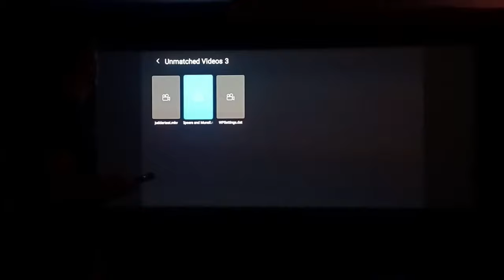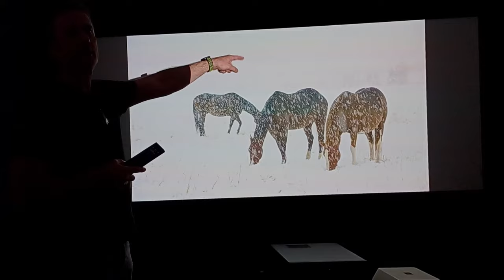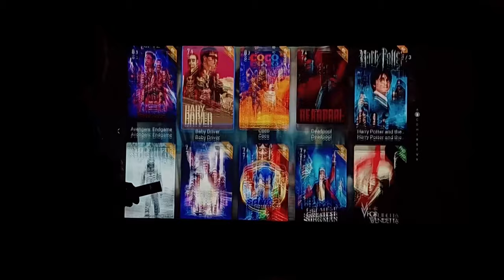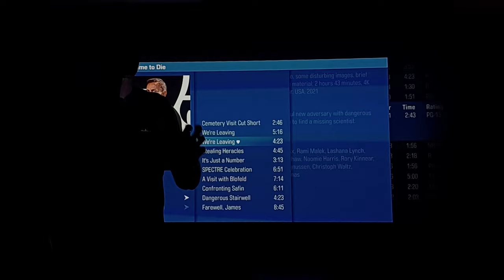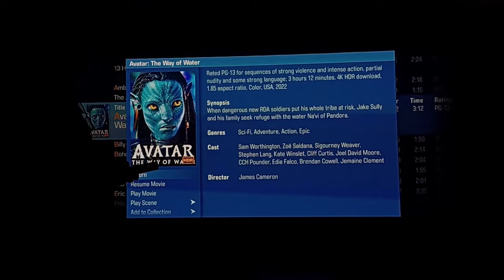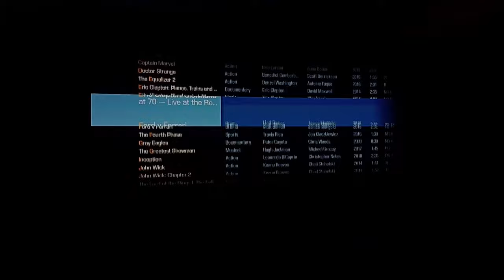🎧 MadVR Envy Pro + Barco Bragi Cinema Scope - Adeo Group - Milano Hi Fidelity 2023 (parte 1di2)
Recorded with Samsung S9+ (hand-held) and Zoom H2n